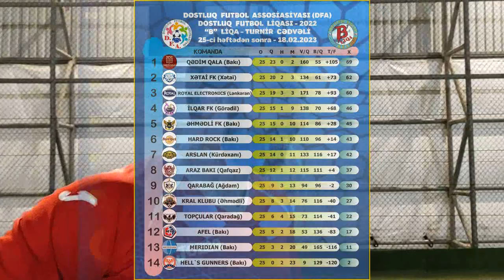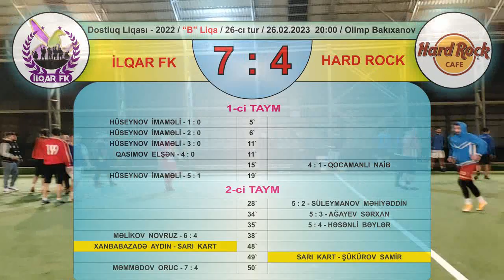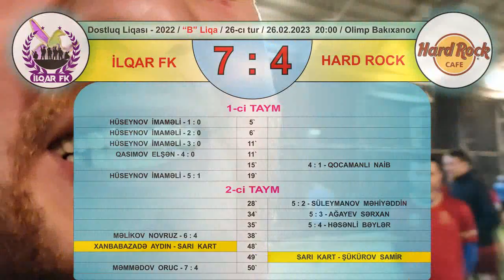DFL-2022 "B" Liqa - 26-cı tur / İlqar FK (Görədil) 7 : 4 Hard Rock (Bakı) / 26.02.2023